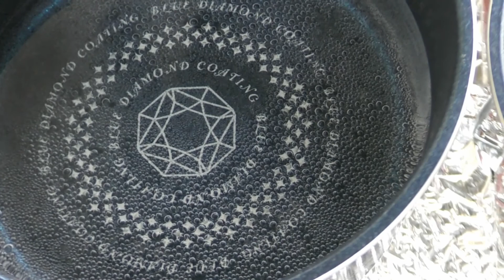湯沸かし対決 ST-310 vs US-700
どうやらマイクロレギュレーターの性能は、本物のようですね。

( 一一)よう、ワトソンだ。

冒頭からの話を聞く限り、んじゃ、自粛期間前は一応は瘦せてたということか？
これがあるわけだが、
ここからず～っと変わってなくて、もしくは太り続けて、
最近瘦せたってとこだと思ったが、違うようだ。
どうやら5月は太りやすいようだな。

しかし、全部腹の肉か？　5kgの差はすごいな。

よくわからんのは、なんでそんな短期間で太るのかってことだ。
調べてないけど、印象としては女の人ってのは、太りやすいようだ。
俺、そんなに体重って変わったことないけどな。
年がら年中73kg～76kgで推移してる。
ちょっと肥満な、ギリギリのところかな？

で、まとめてある肋骨骨折の時とかもそうだが、しばらく安静状態が続いた時なんかには、
働き出す前の一週間くらいだが、地元の適当な山を登ったりなんかして、足を鍛えておくな。
いろいろと修復が完了したすぐだったりするから結構きつい。

どうでもいいが、最初と最後のトークセクションくらいは、
もうちょっと引きで撮ってくれると嬉しかったかも・・・。

一曲目だが、小室さんの他にも「FREEDOM」ってあるんだな。
の流れから、そう思うのは自然である。
りっちゃんの声なら、KEIKOさんのイメージをそのまま再現できるな。
この曲、興味ないかな？
ピアノが非常に切なさを盛っている。
下のライブ映像だとKEIKOさん、マジ感動しちゃってるしな。
ちなみに、歌詞の「鏡に映ったあなた」というのは、自分のことである。
そこを理解して、よく聞いてみよう。

美味そうなフレンチトーストである。
こんな動画も作ったっけ。
その後の動画を見る限り、普段どうりのようだし、今は必要ないかもな。
でも、覚えておけば、落ちていく前に踏ん張り効かせてくれると思う。
音楽はそのままパワーになる。

二曲目だが、はかない歌だな。
三曲目だが、これは聞いたことある。
思ったんだが、これ興味ないか？　いちなるよ。
これ、実話を基にしたらしいな。
ま、詳しいことは知らないが、とにかく綺麗な曲である。

五曲目だが、aikoさんは、「カブトムシ」は聞いた事ある。

平和よのぉ～～。

これって、別に気にしなくてもいいんじゃね？
トップとか本気で気にしてるやつって居るんか？
結局雑誌とかが記事のネタとして、いろいろ語ってるだけだろ。
ぶっちゃけ、どうでもいいと思う。

タイトル読み間違えて、60万円のTKG作ったのかと思った。
2分5秒から登場している器具だが、ペットボトルでも別によさそうな・・・。

5分57秒からだが、結局一緒にして混ぜるのか・・・、
ん？　黄身と白身、分けた意味無くね？
その辺の理由は書かれたなかったな。

6分20秒からがお披露目か。
めっちゃ美味そうだ、俺も食いてぇ・・・。
ちなみにその器って高いやつか？　箸も。
多分相当いい食器使ってんだろうな、普段から。

11分49秒で完成している、焼いたバージョンだが、
個人的には、まずバターライスを作ってから,
それをTKGにしたほうが、うまいような気がするな。
こちらも・・・、なんか高級そうな器だな。
むしろ、食器のほうが最強だろ。

また寒いときに始めたな・・・。
豪華な設備だな、豪快っていうかワイルドな感じもあって、
Kazuさんの、1分53秒からと6分33秒からチラッと写ってるライターは！
これだ！
このオーブントースターもなかなかいいな、
ずいぶん昔からあるが、俺はラーメンしかやらないからな・・・。
そのうち、買ってみるかもな。

まぐにぃさんは、
前回の5分11秒と、この動画の冒頭11秒だが、まだそのCMってやってるのか？　太田胃散。
ジビエか、大体食ったことない肉を使う料理だからな。
今回の肉は、選べなかったかもしれないが、無難なところでよかったと思う。

こみちんさんは、
これ、仲が悪くならないか？
4分35秒・・・、4分48秒・・・、あなたの味覚は一体・・・。
8分55秒からが本番だな。
12分15秒からの話だが、分かってて引っかかるのもまた一興だな。

なかなかデザイン的にもシンプルで俺好みである。
最強・・・、う～～～む・・・そこは保留。　( ´ー｀)y-~~
エブリデイメッセンジャーバッグと同じくらいの性能はあるかな？

リゾート地での撮影だと思ったが、思ったより近場での撮影なんだな。
3分45秒・・・、近場っすねぇ～。
やっぱり透けてる服は・・・、いや、何でもない。　(-。-)y-゜゜゜
撮ってる最中のこの様子は、女優感が出てるな。　いい感じである。

若い時って長くないからな、
こうやって、プロのカメラマンに綺麗な頃を残してもらえる機会ってのは、
なかなかな無いから、うらやましい話だな。

これ、売れたらやっぱり次はもっとゴージャスな場所での撮影になるのかな？
売れてなくても、あと一回くらいは、高級感のある場所とか、
美しい自然の穴場観光地とかで撮れるといいな。

1分18秒からの撮影風景だが、さすがに綺麗だな。
1分33秒からのショットは、角度といい髪型といい、とても素晴らしい。
上のサキ吉さんもそうだが、こういった撮影風景なんか見てると、
より一層美人に見えるな。

最初の一言に返事しよか。　はい。(｀･ω･´)ゞ
親知らずはなぁ・・・。　俺もあと一本ある。
うまいこと血餅ができないと、痛いよな・・・。

とりあえず俺と同じ左側を抜いたみたいだな。
1分50秒からの食事だが、俺もそういう食い方してた。
けど、結局食べかすは穴に入っちゃうんだよな。

3分11秒から麻酔の話が出てるが、ま、大体どこも同じような処置はするよな。
俺の場合は、二回目の麻酔のあと、なんだか頭が重いと感じた。
もうかなり前だから覚えてないってのもあるが、たぶん甘くはなかったな。　(-。-)y-゜゜゜
ってか、BGM・・・。

4分1秒からの話だが、たまちゃんも目は開けてるほうか。
俺も実は、タオルの下では目を開いている。
あれ、閉じたほうがいいのかな？
信じて余計なものを見ないようにしたほうが、受けるストレスが少なくなるかもしれない。

俺は四本あって、三本抜いて、あと一本あるんだが、いつ抜くかだな・・・。
に、追記で経過を書いたが、大体3か月くらいはかかるしな。
たまちゃんは若いから、もうちょっと早くだいじょうぶになると思う。

40歳か・・・。
30から40もそこそこ早かったが、ここから先は、もっと早くなるぞ～。